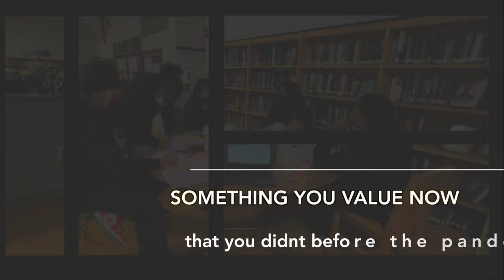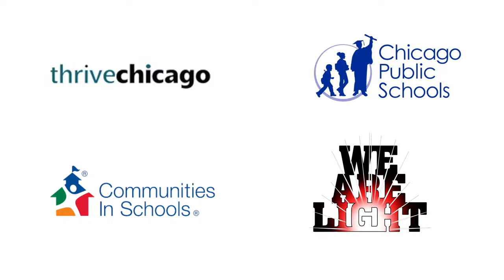The Challenges of Covid - Shifting Chicago Narratives - Phoenix STEM Military Academy (PSMA)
We Are Light Teamed up with Chicago Public Schools, Thrive Chicago, and Communities in Schools for the Shifting Chicago Narratives project where four schools were selected to learn how to tell stories and document them through the use of Apple IPhone cameras and Shure microphones.

This project was taught remotely and filmed completely by the students using weekly instructions and discussions led by We Are Light  meeting once a week over a ten week period.

In this stirring and insightful film, students from the Phoenix STEM Military Academy share how they were affected by COVID and Quarantine, and how they are working to shift narratives around Life, socializing and togetherness.